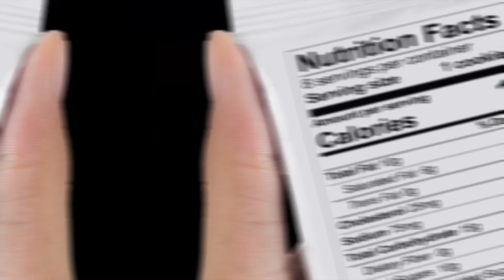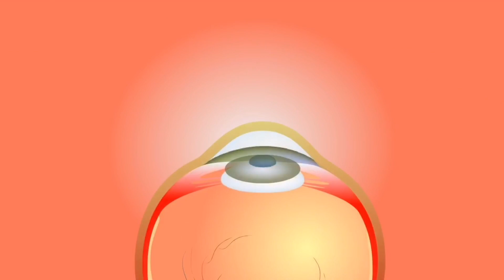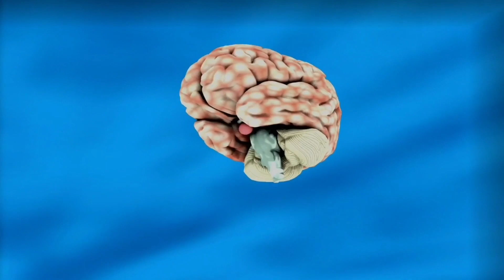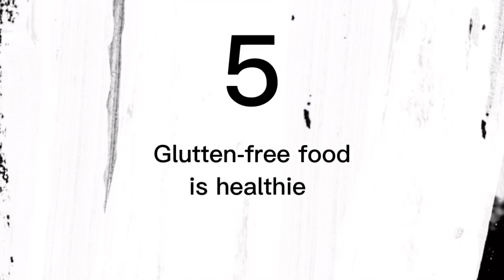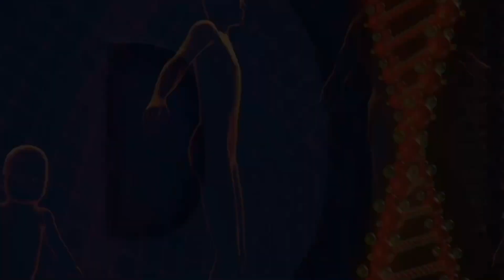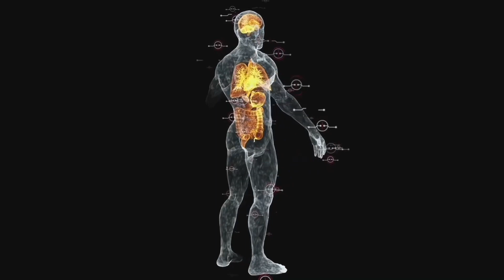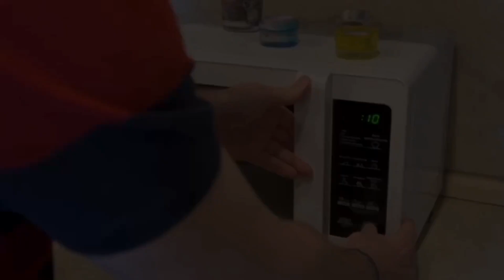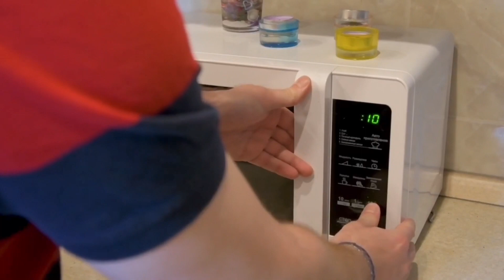Debunking the Most Shocking Food Myths: You Won't Believe #5!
Welcome to WEIRD FACTS! Today, we will explore the delectable world of food and separate fact from fiction when it comes to the connection between what we eat and our health. From ancient food myths to modern-day fads, we're here to dish out the truth and nothing but the truth. So, put on your aprons, grab your kale smoothies, and let's get started on this tasty (and healthy?) journey.